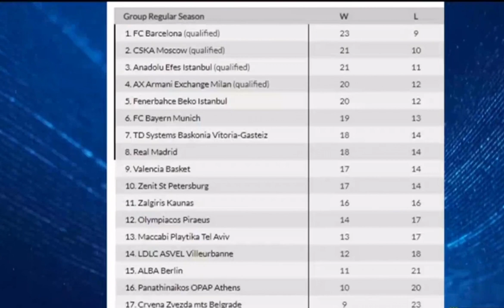Murat Didinden Playoff taki sıralama hesaplari. 😃